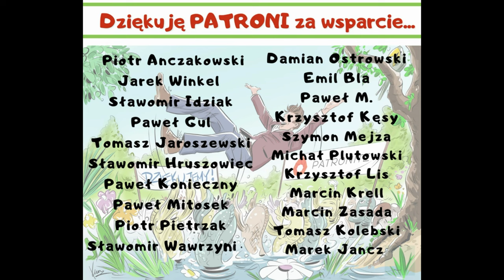DANIELE z bliska. Przedwiośnie 4K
Naturalne zachowanie danieli z bliska w 4K
Zapraszam na przyrodnicze filmy na kanale YouTube Ratuj Ryby